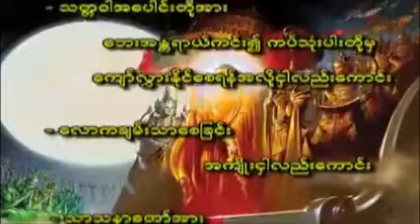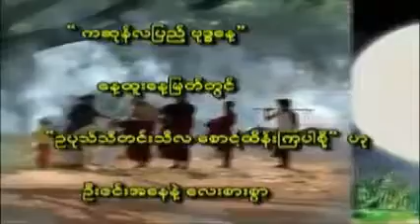ကဆုန္လျပည့္ (ဗုဒၶေန႔)သည္ ဗုဒၶဘုရားရွင္တုိင္း မစြန္႔ပယ္အပ္ေသာ ေလးပါးေသာ ဗုဒၶကိစၥ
ထပ္ဆင့္ မွ်ေဝပါသည္။

ထပ္ဆင့္ ဓမၼဒါနျပဳပါသည္။